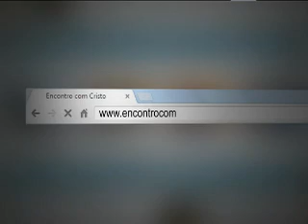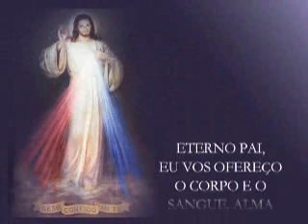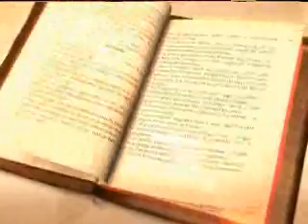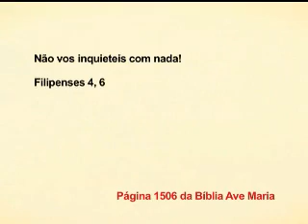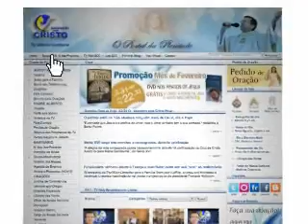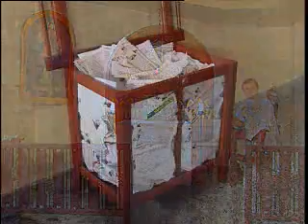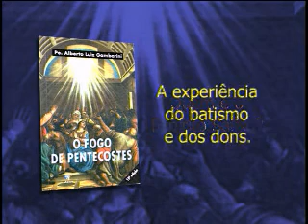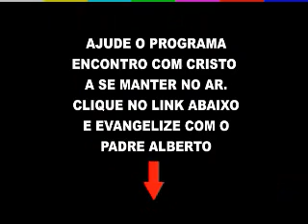Padre Alberto Gambarini | Programa Encontro com Cristo - 13 de Junho de 2014